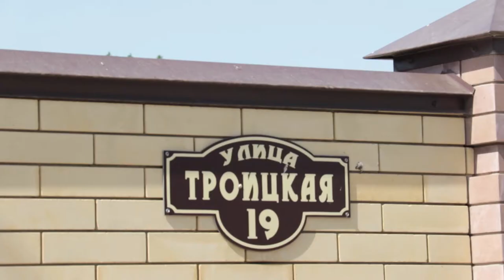В Супсехе построят ливневую канализацию